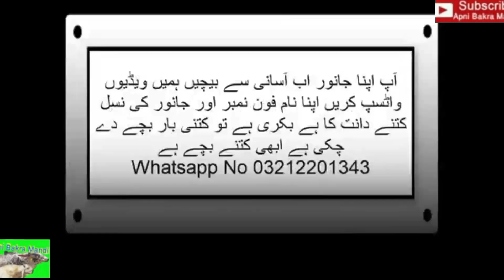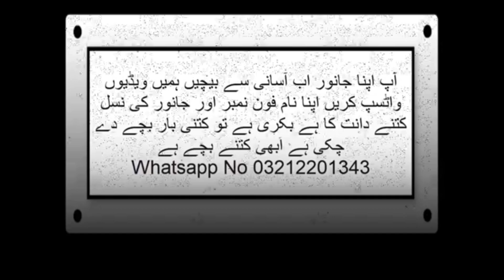Malir Cow Mandi I Malir Jokhia Mal Peri I Cow Rate Update I Malir Cow Mandi 2022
جوکھیاں مال پیڑی کراچی کی بڑی منڈی ہے اور ملیر میں یہ منڈی لگتی ہے جو کہ بڑے جانوروں کی کاٹوں میں اور پالنے والے اور قربانی کے جانور بڑی تعداد میں دستیاب  ہے یہاں  پر